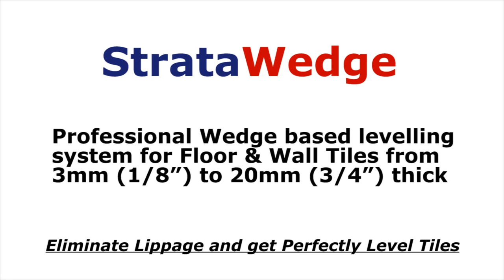3D video animation/ StrataWedge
3D video animation/ StrataWedge